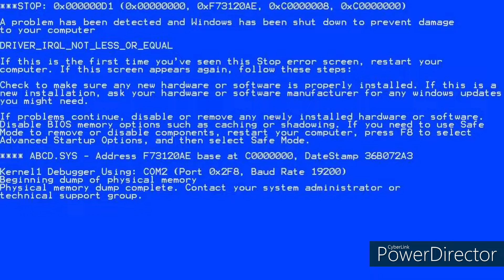Wows Blitz The ODIN after update 5.0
Wows WowsBlitz ODIN I recommend headphones for listening.
meme